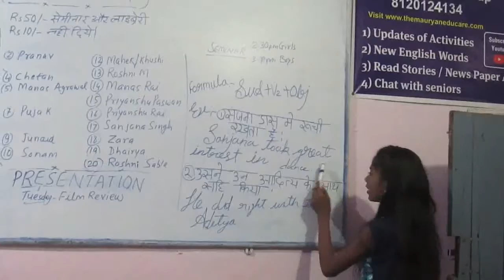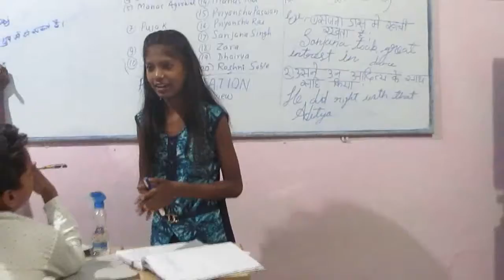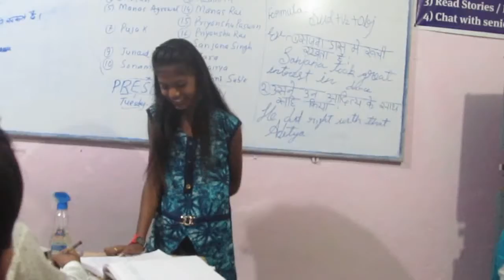Past Indefinite@MEC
Presentation Day, Dec 8, 2018 Tanu attempting